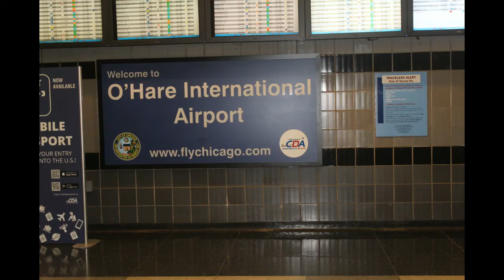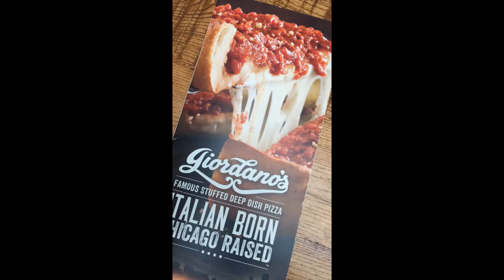Chicago Vlog | Flight Attendant Life | Ep. Six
Join Bae and I as we explore the windy city for the first time together! We planned a day trip and crammed in as many stops at tourist sites, food spots, and walked around the city in one day. We definitely fell in love with Chicago and loved every minute of our day trip. Leave some love before you go!

Personal IG: briana.nichelle
Personal Snapchat: @yosoybriana_7